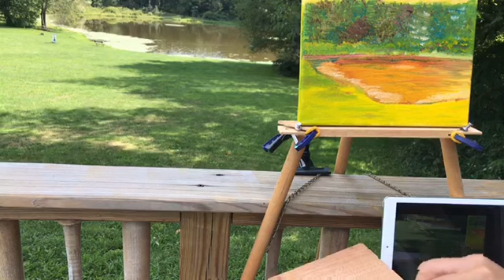campground Time! en plein air painting with cMYK Oils part 2